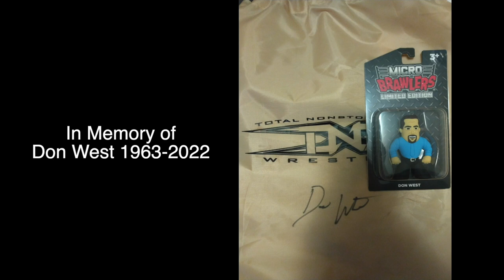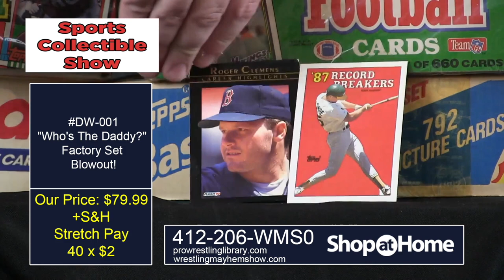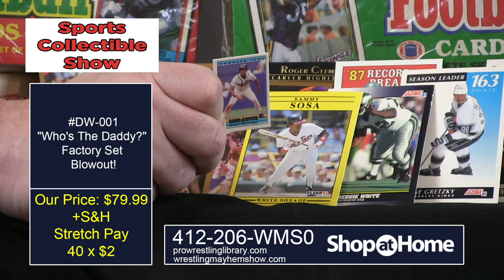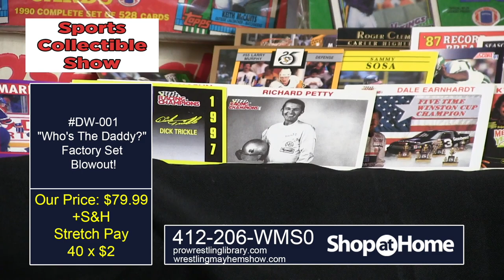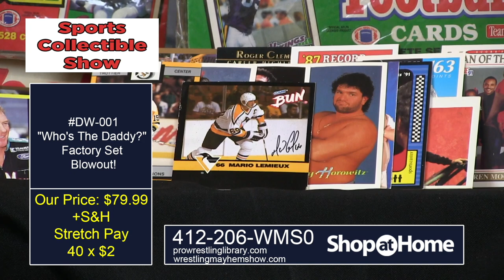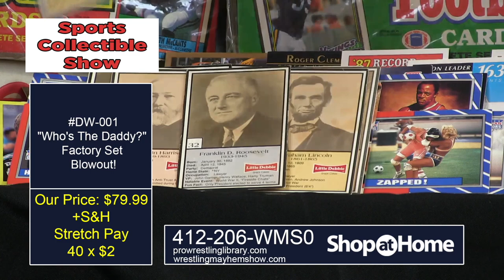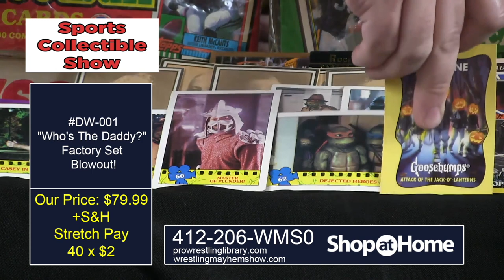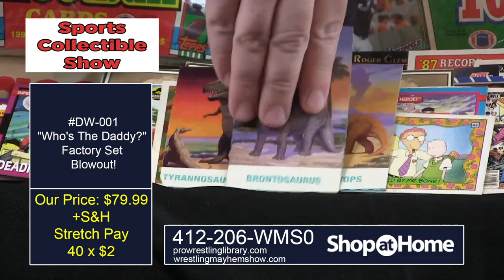Wrestling Mayhem Show: The Don West Tribute Special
Joe Dombrowski (MLW, AAA, Warrior Wrestling) discusses how the late Don West inspired him before even seeing him on Impact Wrestling as an announcer and we present a very special homage to Joe's hero.

Join us LIVE at 10 PM ET (after WWE NXT) on Facebook, Youtube, and Twitch!